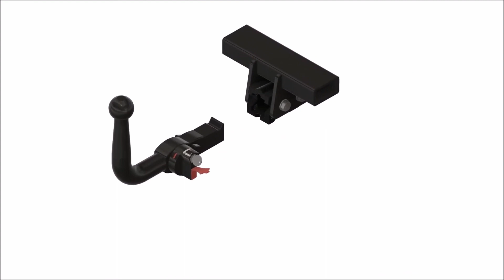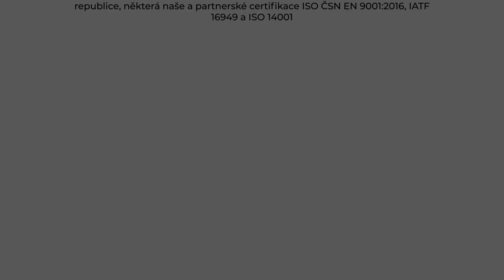Tažné zařízení Volkswagen Multivan + Caravelle T4 - T4 (09/1990 - 12/1995) | SVC Group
"Vybrané sety tažného zařízení a elektropřípojek přímo pro Volkswagen Multivan + Caravelle T4 roky výroby 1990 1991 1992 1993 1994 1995.